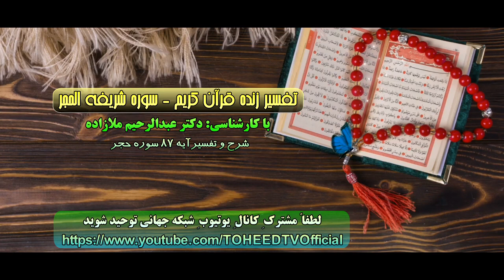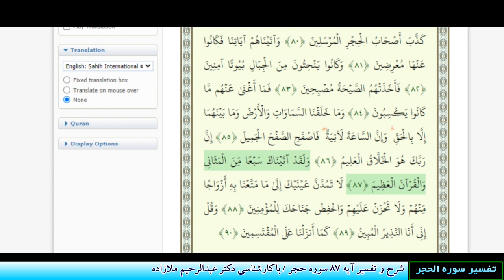شرح و تفسیر آیه 87 سوره حجر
تاریخ اجرای برنامه: 05 آگوست 2023

عضویت در کانال دوم یوتیوب شبکه جهانی توحید
فرکانس: 12149
سیمبل ریت: 27500
نوع پلاریزیشین: عمودی ( 3/4)
لینک کمک مالی به شبكه توحيد
عضویت در کانال دیلی موشن شبکه جهانی توحید
لینک کانال تلگرام شبکه جهانی توحید
لینک (جدید) صفحه فیسبوک شبکه جهانی توحید
لینک (قدیمی) صفحه فیسبوک شبکه جهانی توحید